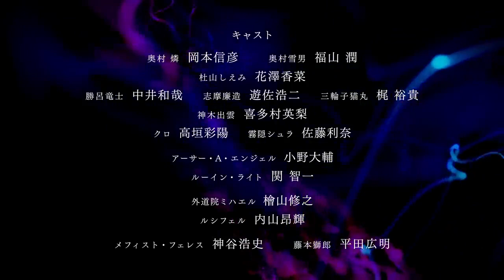Anime: Blue Exorcist -Shimane Illuminati Saga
🔥Ao no Exorcist: Shimane Illuminati-hen
❄️ Winter 2024
🎖 AniList: 70/100
🎖 MyAnimeList: 7.04
The third season of Blue Exorcist anime
Romaji:
English:
Blue Exorcist -Shimane Illuminati Saga-
Japanese:
青の祓魔師 島根啓明結社篇
Synonyms:
Ao no Futsumashi
Format: TV
Episodes: 12
Episode Duration: 24 mins
Genres: Action, Fantasy, Supernatural
Adaptation: Manga
Studios: Studio VOLN